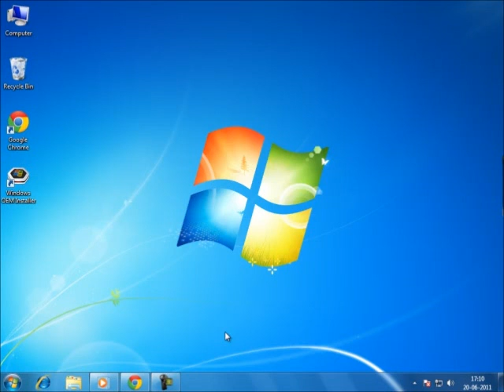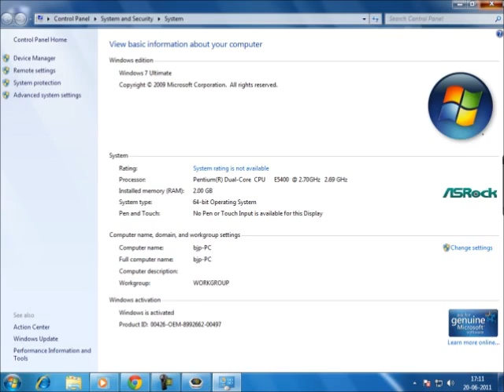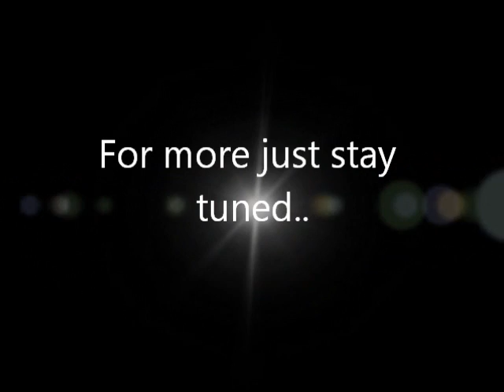Windows OEM Installer Created by Vimal Pillai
Windows OEM Installer